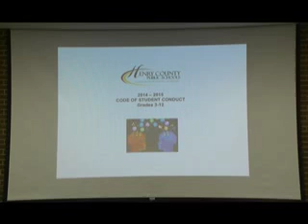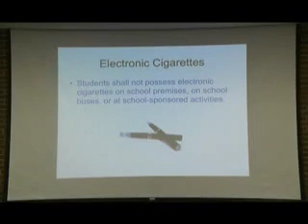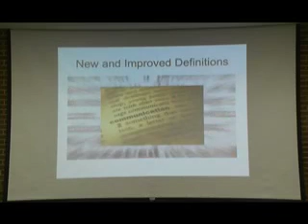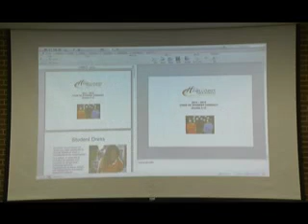Henry SBO JUN 23 2014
School Board Meeting, Henry County Public Schools, VA